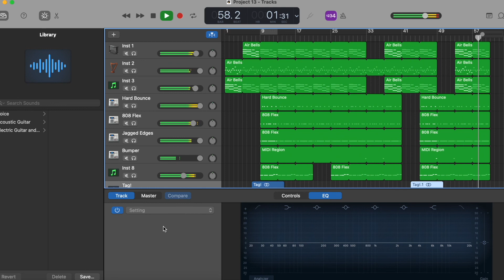[CAVES] Hard Trap Beat {Prod.by ZIMBeats}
Hard beat made by a 13 year old.  Sorry for not uploading sooner, iMovie wasn't importing my video.